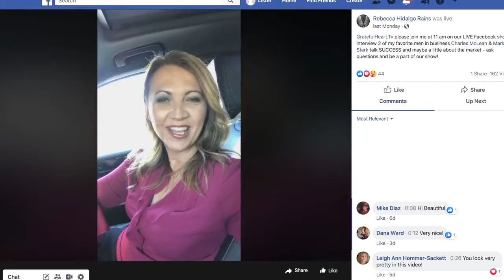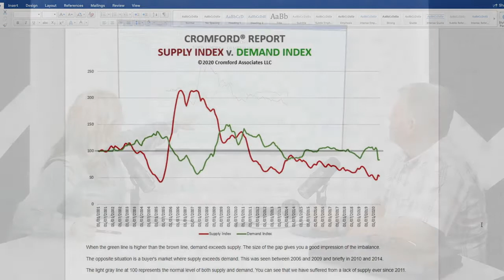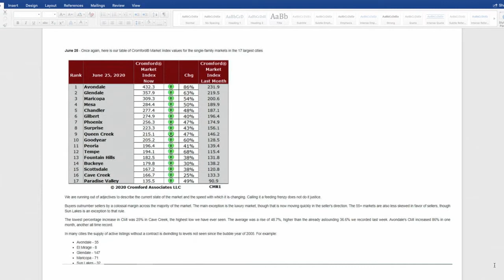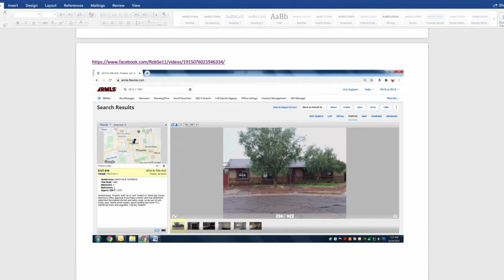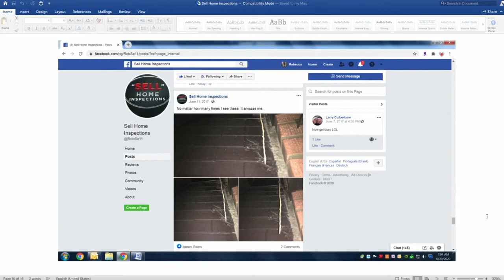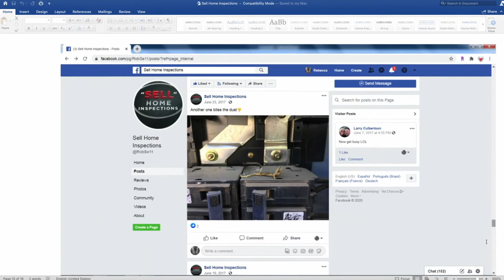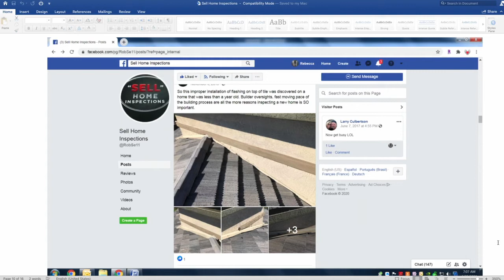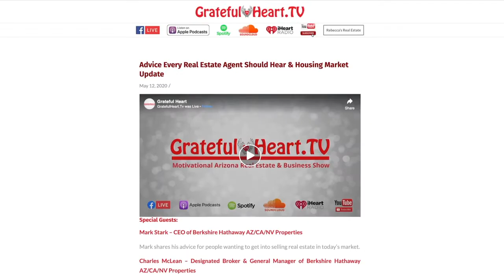Episode 32: Home Inspections - The Major Concerns To Look Out For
Home Inspections are no joke and when you go to purchase a home you want to be sure whomever is doing the inspection is experienced and knowledgeable. On today's episode we have Rob Sell who is a Pro in the Home Inspection Industry! Rob is in studio to share important information and point out some of the major concerns you should be looking for when purchasing a home new or old!

Listen & Learn:
1:30 - Rebecca intros Rob
3:00 - What kind of education does a Home Inspector need?
7:00 - A little bit about Rob & his family
9:00 - Cromford report update
13:30 - Market index report explained
15:18 - Why are home sales in Avondale going up?
17:50 - Dollar volume per month chart
20:00 - More about Rob Sell's background
22:10 - Rob's charity work
23:26 - A day in the life of Rob - Facebook post
25:20 - Rebecca's home inspection story & video
31:53 - Rob's experience with crawl spaces
33:13 - The longest termite tube Rob has ever seen!
35:20 - The type of Termites Arizona has
39:00 - Inspecting attics in AZ in the summer🥵
41:10 - What kind of filter does Rob recommend for your AC
42:17 - Some of the photos from Rob's inspections
47:07 - The dangers of plug-in air fresheners
48:55 - Why home inspections are so important for new builds
52:15 - Number 1 reason most people are afraid to move to AZ
56:15 - How to get ahold of Rob and his prices

Rob Sell - Owner of Rob Sell Home Inspections:
With over 20 years of experience and 4500+ inspections completed, Rob Sell is a Pro in the Home Inspection industry!